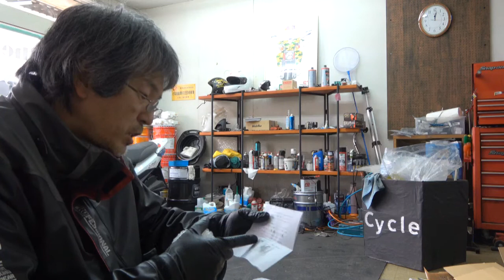Jトリップ 片持ちスイングアーム（右）用メンテナンススタンドを組み立てる・・・